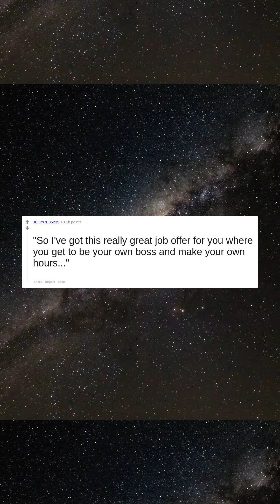You get $10,000 if you make a girl reject you on a date in under a minute. What do you do?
Reddit Stories
Ask her if she has a younger sister.
Take mother along and do the introductions.
"So I've got this really great job offer for you where you get to be your own boss and make your own hours..."
"so this is my reddit account"